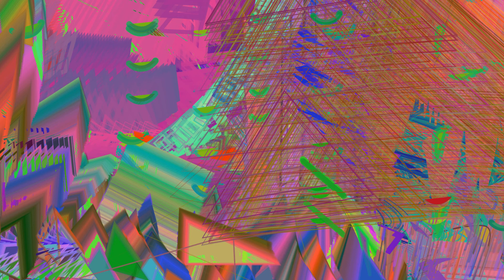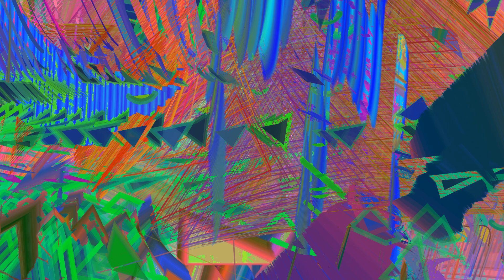Digital artworks crazy video